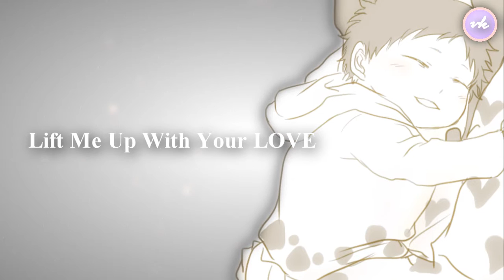[ One Piece ] Lift me Up | Corazon x Bellemere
「You lift me up with your LOVE 」

A short video to celebrate reaching 500+ followers on my Corazon roleplay blog ) and 60+ subscribers on Youtube despite being rather inactive in making videos recently!